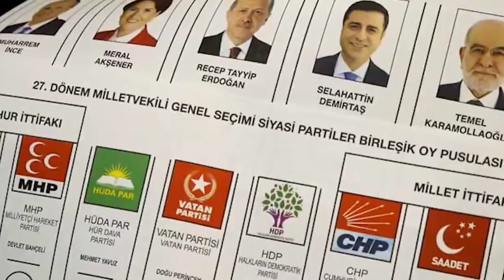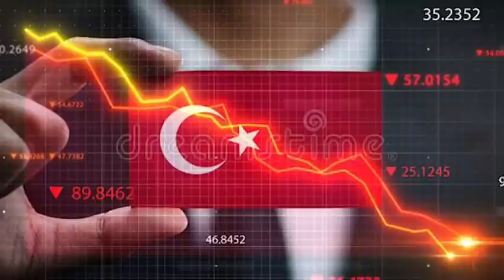Ազերիների ակտիվացումը պայմանավորված է ուկրաինական պատերազմով